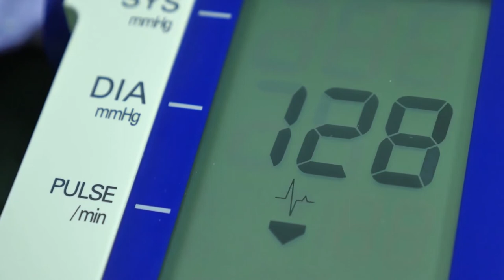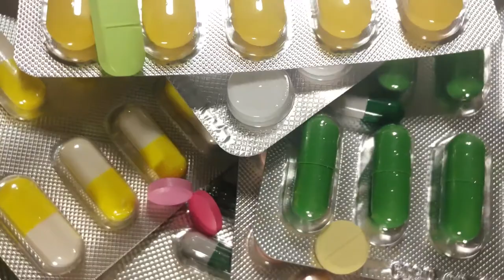CBD & Blood Pressure: A Pharmacist Perspective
CBD & Blood Pressure Control: A Pharmacist Perspective. Cannabidiol (CBD) is a cannabis product that has been in the news lately. Famous doctors such as Dr. Oz and Dr. Sanjay Gupta have supported the use of CBD to treat various diseases.

In this episode, I interviewed La Fonceur, a pharmacist in India, who gives her perspective and recommendations.

In the next episode, she will be telling us what we ought to know about superfoods and hypertension for good blood pressure control.

La Fonceur is the author of the book series Eat So What! and Secret of Healthy Hair, a dance artist, and a health blogger. She has a master's degree in Pharmacy. She specialized in Pharmaceutical Technology and worked as a research scientist in the research and development department. She is also a registered pharmacist. Being a research scientist, she has worked closely with drugs. Based on her experience, she believes that one can prevent most of the diseases with nutritious vegetarian foods and a healthy lifestyle.

Lower blood pressure naturally with this breathing device: https: //amzn.to/2GJQtwy

Best blood pressure monitor

Movies to stream or paste link in your browser:
1). Folk Over Knives

2). Super Size Me
3). Fat Sick & Nearly Dead
4). Food INC

Hello Hypertension Resistors! I am here for you every week to motivate you with lifestyle modifications, including quick and easy recipes, so you can do what matters to get good blood pressure control. Why? Because the American Heart Association says, most Americans are dying from heart disease, congestive heart failure, and stroke. High blood pressure is the leading cause of all three.

After about 10 years of conducting research and seeing people die with heart attack, stroke, and kidney or heart failure, I decided that I wanted to do more to improve blood pressure control. So, I opened a free hypertension clinic to coach patients one day a week for a couple of hours and saw clients improve their blood pressure while working with their doctors.

Hypertension Resistant to Treatment YouTube channel is the result of my relentless attempt to share everything I know to do even more to help others do what matters to manage their blood pressure.

If you want to read my research work, paste the link below in your browser which includes studies from the landmarked Systolic Blood Pressure Intervention (SPRINT) Trial.